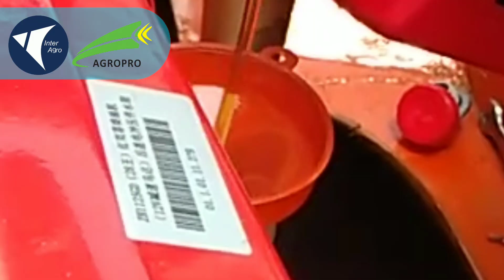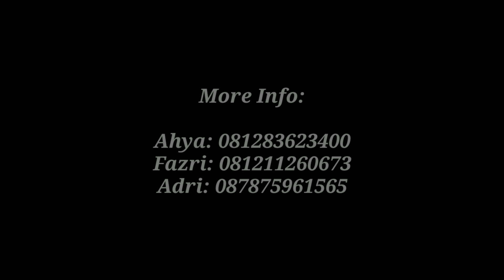TRAKTOR PERAHU KHUSUS LAHAN SAWAH BERLUMPUR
SEMUA TENTANG DUNIA PERTANIAN AKAN KAMI SAJIKAN DALAM BENTUK VIDEO, SEMOGA BERMANFAAT

UNTUK PERTANYAAN HARGA DAN SPESIFIKASI MESIN BISA LANGSUNG HUBUNGI NOMOR WHATSAPP DI BAWAH.